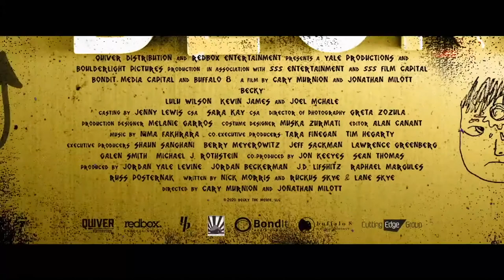Бекки - Английский Трейлер ¦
• Дата выхода: 5 июня 2020 года
• Дистрибьютор:
• Страна: США
• Оригинальное название: Becky
• Жанр:  Боевик, триллер
• Режиссер: Джонатан Милотт, Кэри Мернион
• Актеры: Джоэл МакХэйл, Кевин Джеймс, Лулу Уилсон, Аманда Бругел

После смерти матери 14-летняя Бекки вместе с отцом приезжает отдохнуть в дом у озера. К несчастью для них, именно в этот момент группа беглых преступников под предводительством безжалостного Доминика решает укрыться в загородном домике.